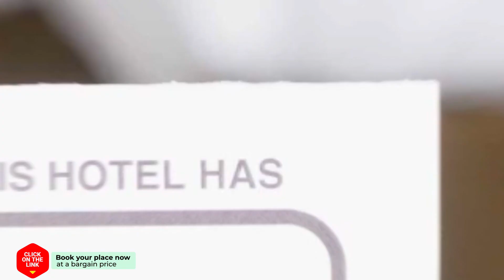4th Floor Apartment With Amazing Sea View hotel review | Hotels in Torrevieja | Spain Hotels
4th Floor Apartment With Amazing Sea View hotel review | Hotels in Torrevieja | Spain Hotels.

4th Floor Apartment With Amazing Sea View hotel video review. Hotels in Torrevieja, european 3 stars hotels.